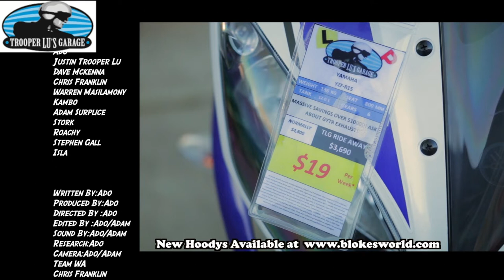Trooper Lu's Garage Open Day 2015 - Blokesworld